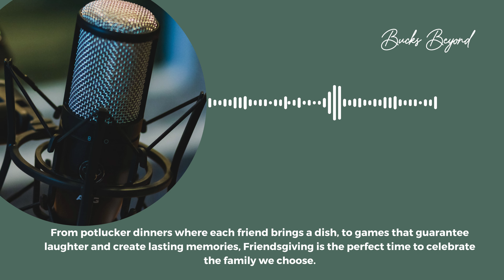Why is Friendsgiving gaining so much popularity?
Friendsgiving is more than just a feast; it's about creating memories with our chosen family! This season, let's embrace the joy of togetherness with unique ideas that make our celebrations unforgettable. From mouth-watering food to fun games and cozy decorations, we've got you covered.

What is Friendsgiving?
Why did Friendsgiving gain so much popularity?

READ OUR FULL BLOG POST
For a detailed breakdown, tips, and resources, make sure to check out our blog "Make the Most of this Friendsgiving with the Best Friendsgiving Ideas".

If you found value in this video, please hit the "Like" button and share it with a friend who needs to see this!